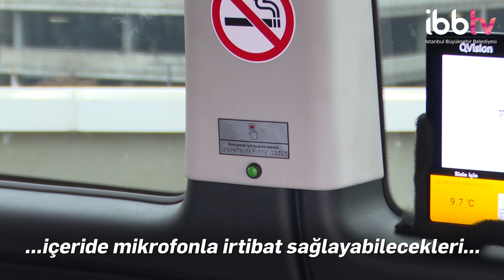İstanbul'a 2125 Yeni Taksi Geliyor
İhtiyaç fazlası 2 bin 125 dolmuş ve minibüs taksiye dönüşüyor.